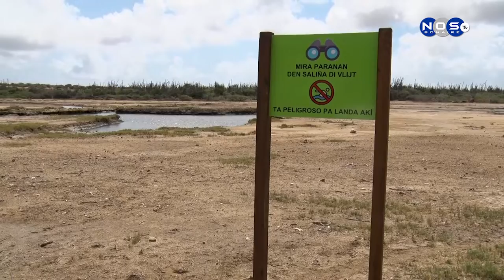Waterlands day 2022 NL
Werelddag van waterrijke gebieden, dat jaarlijks op 2 februari wordt gevierd, heeft tot doel de wereld bewust te maken van de vitale rol van wetlands voor mens en planeet. Volgens Desiree Croes probeert STINAPA, 'Saliña di Vlijt' te redden van het bouwen in de toekomst.